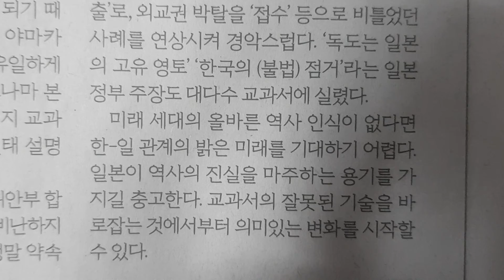사설 읽기 ㅡ '위안부 강제동원' 뺀 교과서, 약속 팽개친 일본